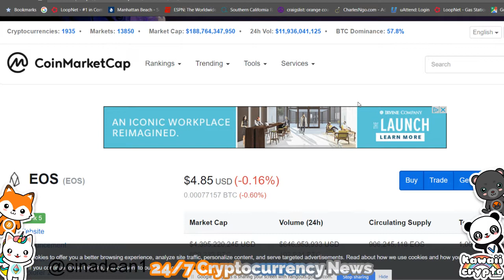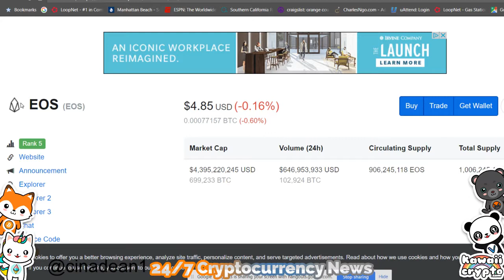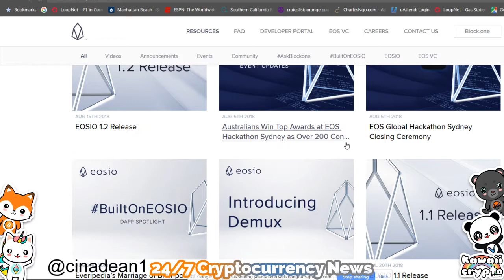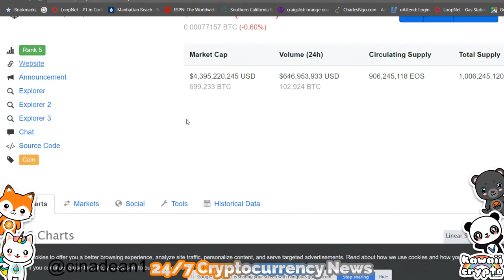What is EOS